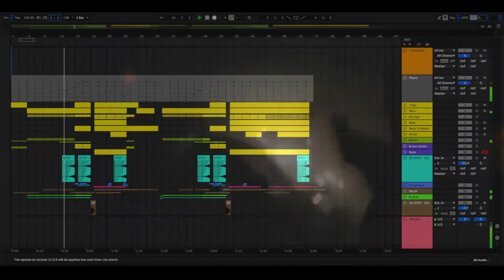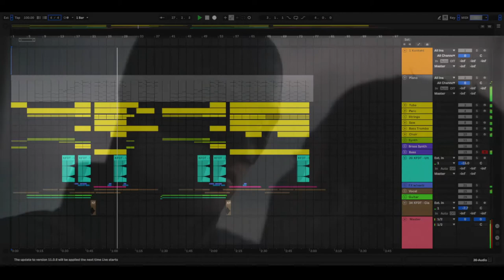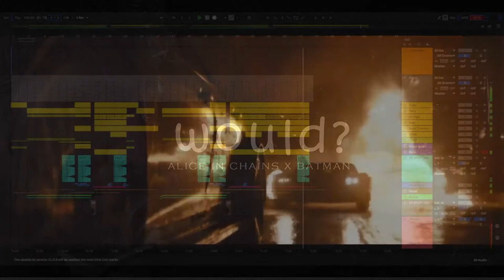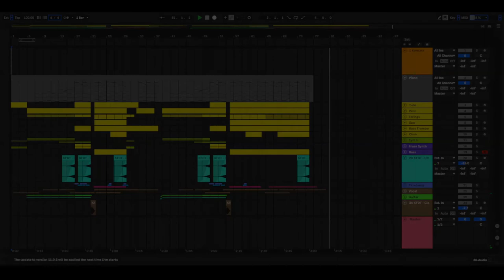Alice in Chains - Would? | THE BATMAN VERSION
This is NOT the official Soundtrack.

Orchestrated and Arranged by hAGN.